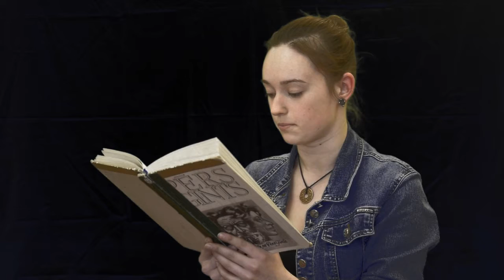Peer Gynt in Druva